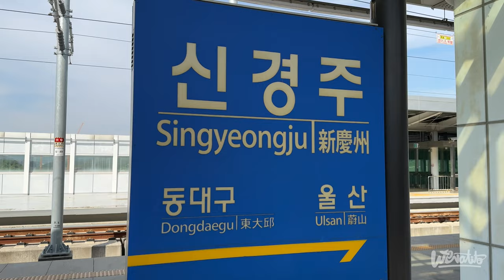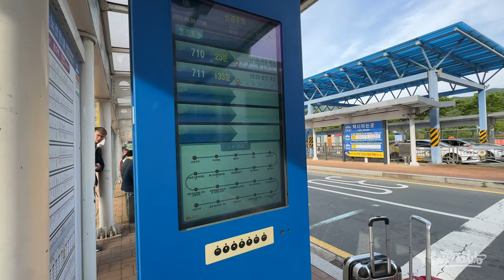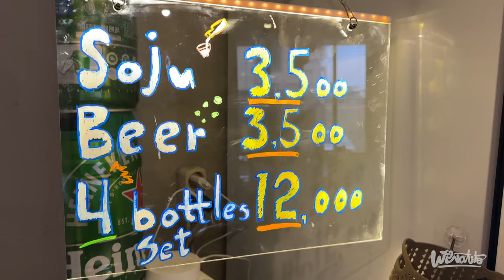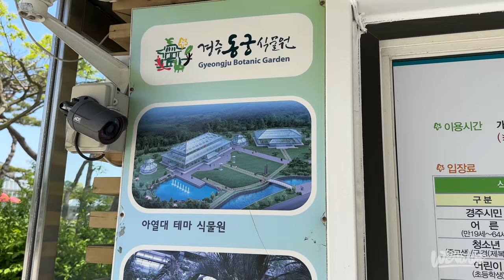🇰🇷 GYEONGJU es LA CIUDAD más BONITA de COREA DEL SUR 😍 IMPERDIBLES !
Llegamos a la ciudad mas tradicional y bonita de coreadelsur y en nuestro primer dia quedamos sorprendidos, tienes que conocerla espero que disfruten de este video y se suscriban al canal, BIENVENIDOS !!!

Capitulos:

00:00 INTRO
00:49 Comienzo de entrevista a Marcos
23:23 Nos vamos al Templo Sensoji asakusa
23:47 Tour por el templo Sensoji
35:37 Despedia de Marcos
37:36 Despedida Tito

VIAJA POR EL MUNDO Y HOSPEDATE GRATIS CON WORLDPACKERS USA MI LINK Y OPTEN UN DESCUENTO

También puedes usar el código al pagar WENATITO
Mi E-SIM internet en todas partes